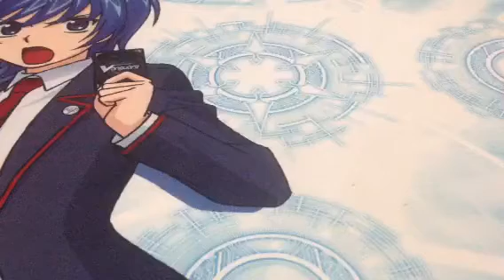Marco's introduction [moved to cardfight club]